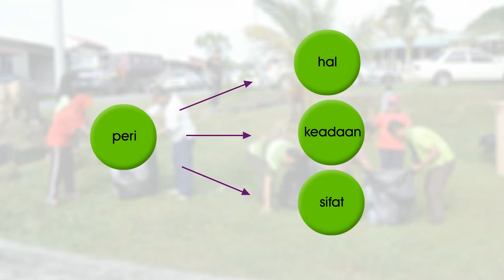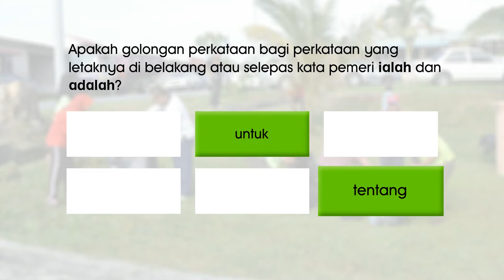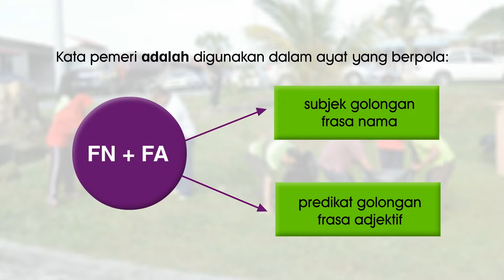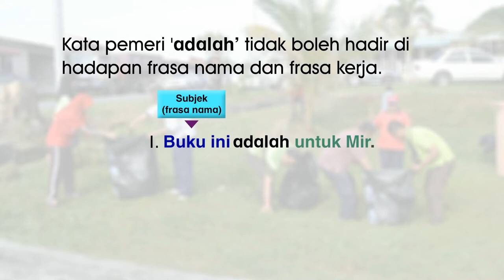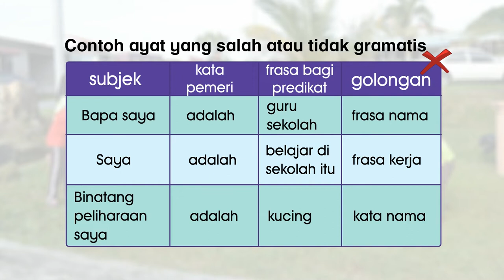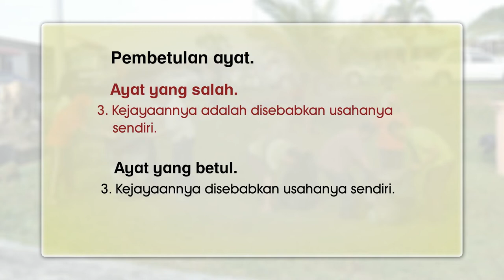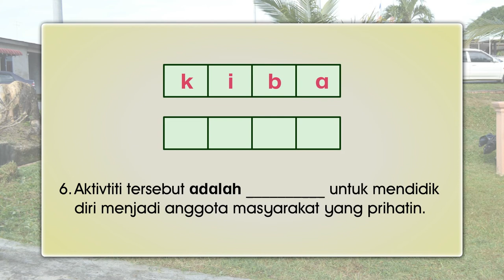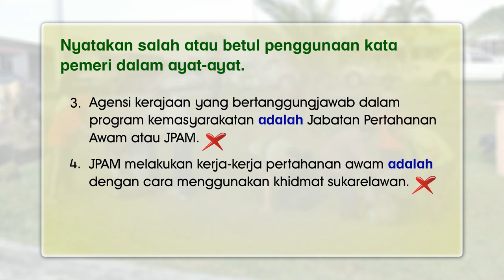E Tuisyen SR BM Tahun 5 | Kata Pemeri | KPM 0810